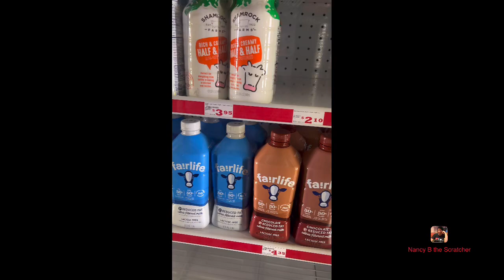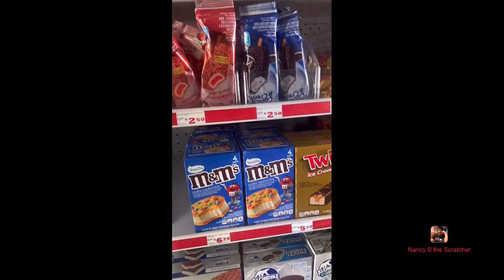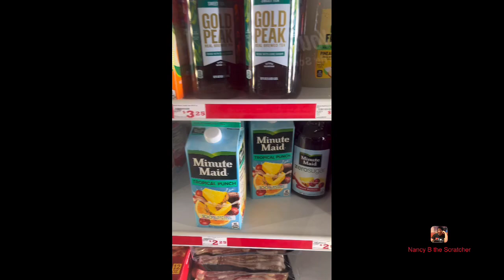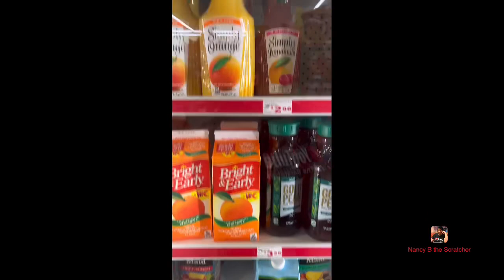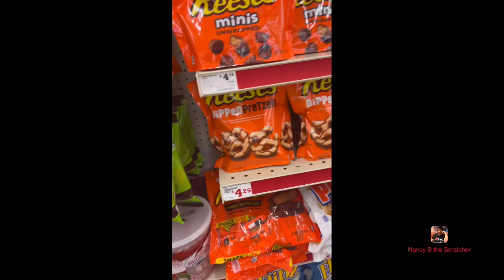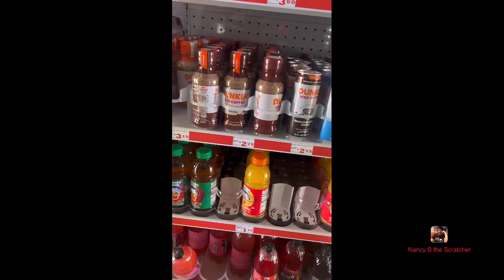Check out these cheap prices loves these drinks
Dollar Tree
Family Dollars

Mom Jean Bryant
mel Nancy Anthony

@gambler nation
@Liz B JOurney